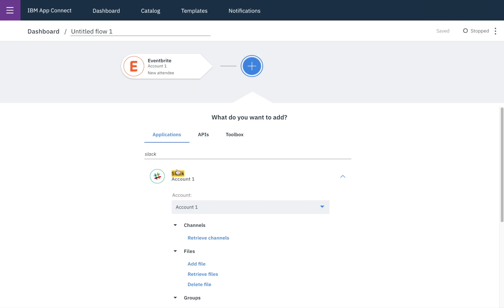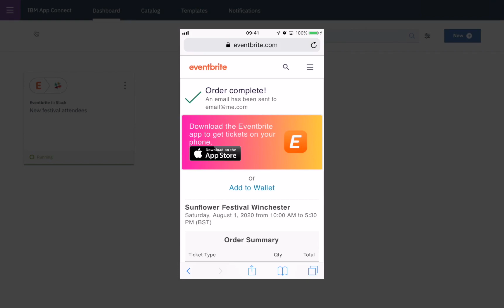Welcome to IBM App Connect Part 1 of 4 Create a simple event driven flow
In this demo, we'll show how to create a simple event-driven flow with IBM App Connect.